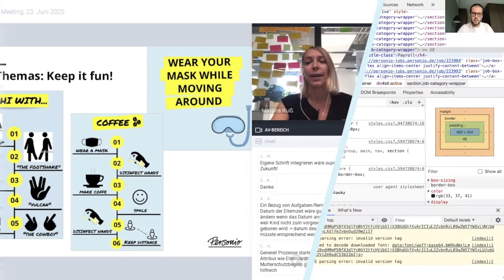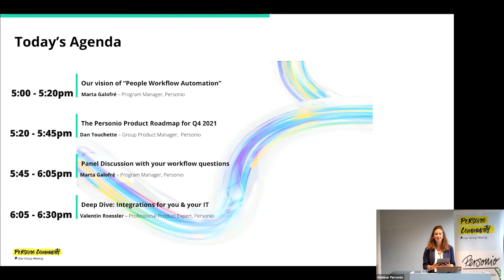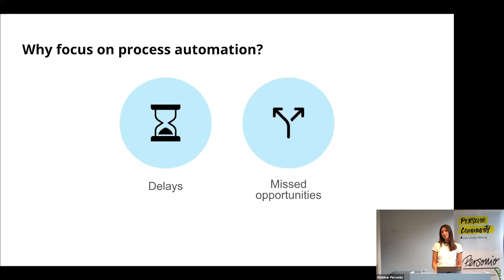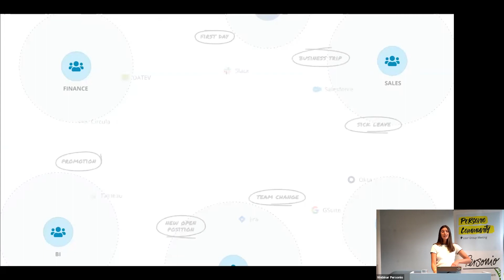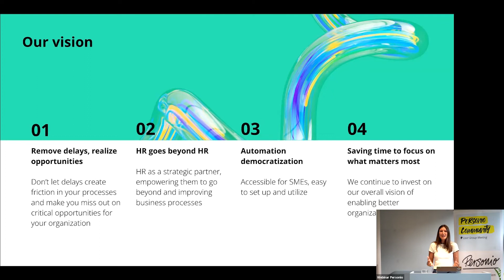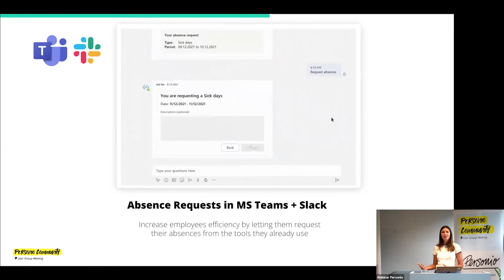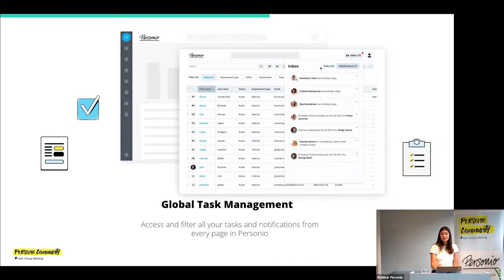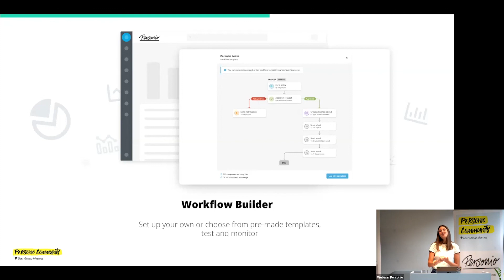Our vision of "People Workflow Automation"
Marta (Personio) will present the goals and vision of People Workflow Automation